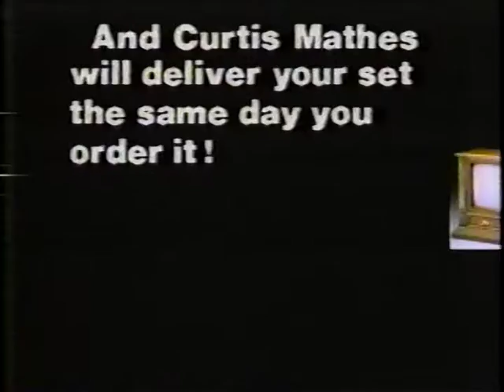Curtis Mathes - A Bold Offer (1984)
Milwaukee's Curtis Mathes has another bold offer... The spare soundtrack and Orson Welles-like delivery of the voiceover guy...